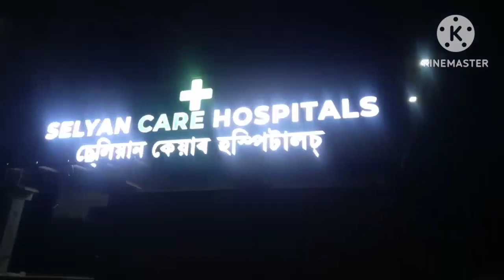দুদিন পিছত গলো ছুহানা ঘৰত ঈদৰ দায়ত খাবলৈ । সকলোৱে মিলি এসাঁজ ভাত খালো ll eid party ll Anu